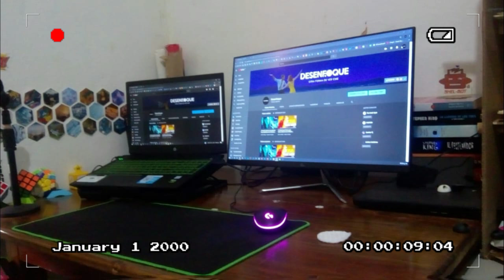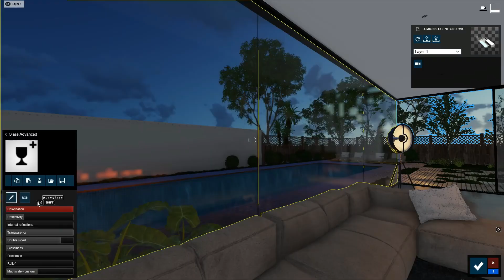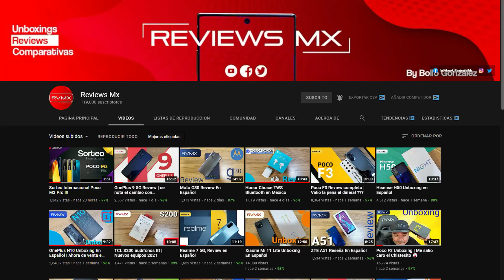La evolución de mi SETUP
El dia de hoy te contaré como fue evolucionando mi setup gaming.

Todos los sábados estamos en Twitch contestando dudas a las 7PM hora CDMX:

All in one | Edward